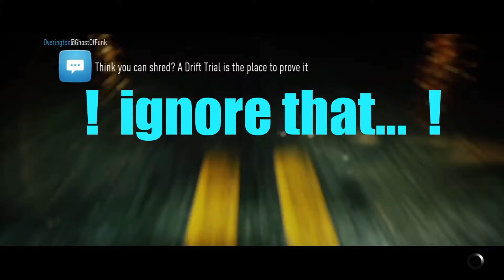Need For Speed ep 3 My Brother Taking A Dumpe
tell me improvements i can make for my chanel

have fun and enjoy by!!!